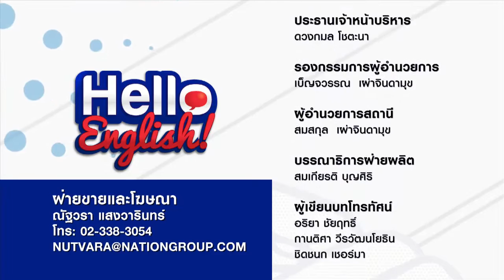Hello English! - ขับรถยังไงไม่ให้โดนใบสั่ง (Traffic sign)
บางทีก็สงสัยว่าคนที่ขับรถบนทั้งถนนอยู่เขาสอบใบขับขี่ผ่านกันมาได้ยังไงนะ ขับแบบนี้น่าจะไปเล่นเกมขับรถอยู่ที่บ้านสงสัยเป็นเพราะว่าพวกเขาลืมความหมายของป้ายจราจรแน่ๆเลย มาทวนความจำหน่อยมั้ย